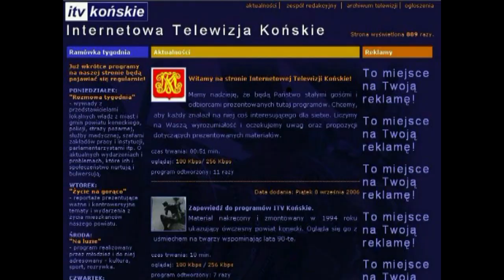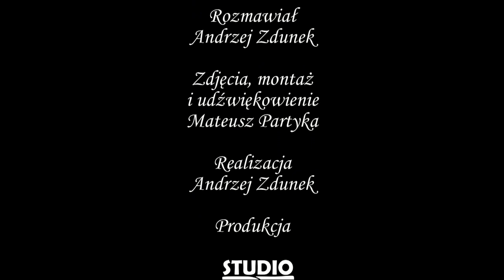Życie na gorąco wyd.1/2012 "Tarnowscy żądają ponad 11mln" cz.1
"Tarnowscy żądają ponad 11mln"- rozmowa z burmistrzem Michałem Cichockim i radcą prawnym Jackiem Krakowiakiem